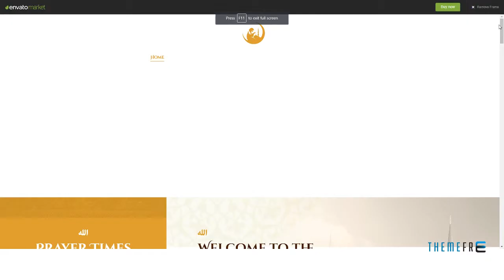Shaha Islamic Centre WordPress Theme + RTL Prosper Drummond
Compatible With WPBakery Page Builder 5.5.x, WPBakery Page Builder 5.4.x, WPBakery Page Builder 5.3, WPBakery Page Builder 5.2.x, WPBakery Page Builder 5.1.x

 Columns 4+

 Layout Responsive

 Tags arabic, church, culture, donations, events, gallery, islam, Islamic Center, mosque, muslim, ngo, non-profit, religion, right to left, rtl